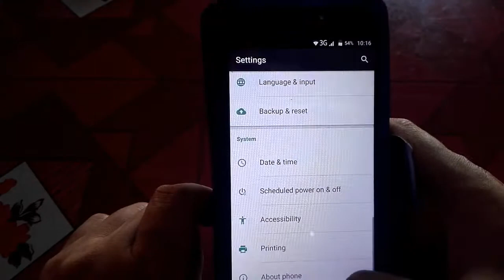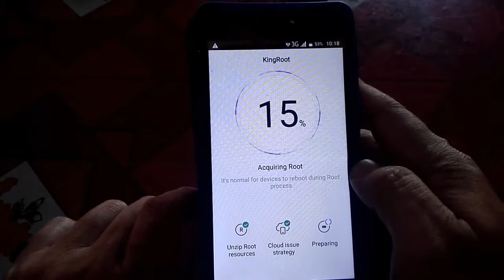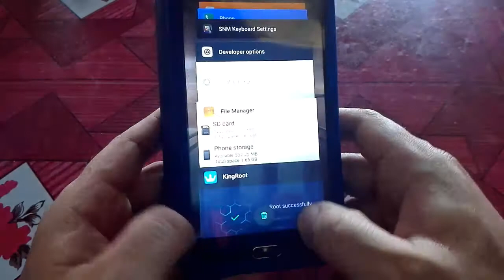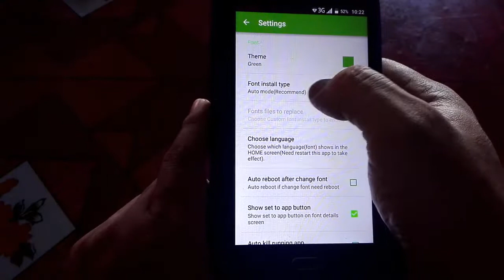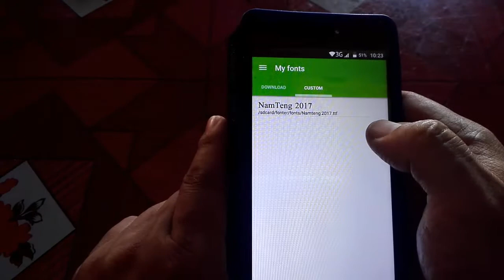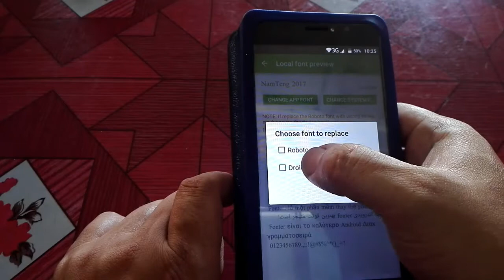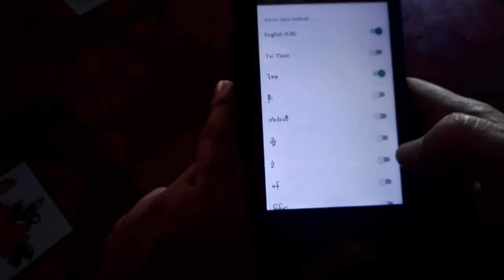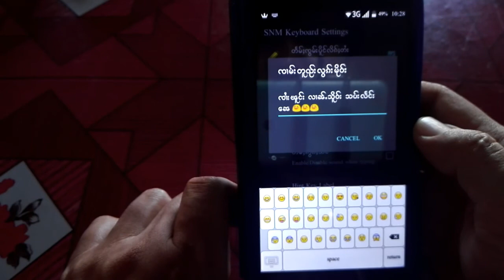How to root Android 4.2.2-5.1.1 all model 90%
လွၵ်းလၢႆးRoot ​လႄႈ သႂ်ႇၾွၼ်ႉၼႂ်း Android 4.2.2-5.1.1 ၵူႈမိၵ်ႈႁူဝ်ပၢၵ်ႇ 90%
วิธีรูดและฝังฟ้อนต์แอนดรอยด์ 4.2.2 ทุกรุ่นทุกยี่ห้อ 90%